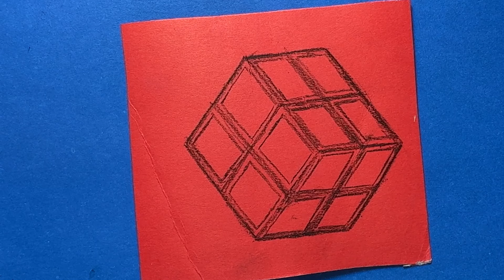How to draw ✍️ cube with chalk interesting